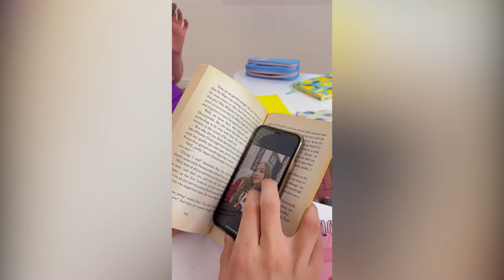Tim Tin Family TikTok Compilation Videos 😍 Funny Challenges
The best viral TikTok trends and challenges by Tim Tin Family are here! This mashup is sure to get you grooving! 🔥